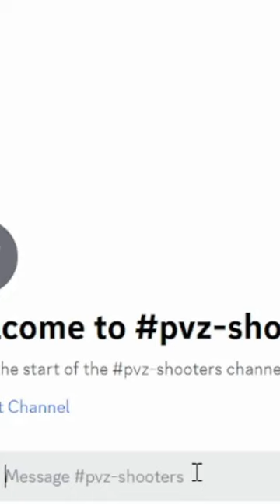PvZ Garden Warfare 2 should we remove chomper?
I don’t like chomper from Garden Warfare 2